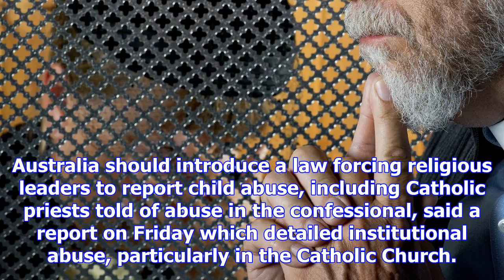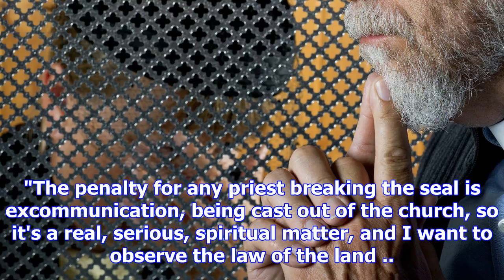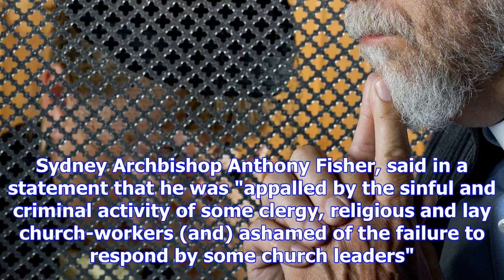Aus abuse report calls for confession changes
Australia should introduce a law forcing religious leaders to report child abuse, including Catholic...